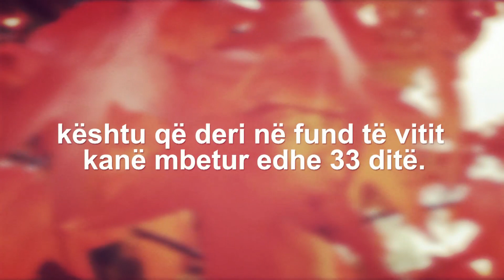What happened today? #28 NENTOR 2022